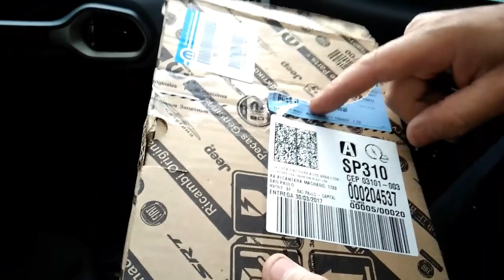PARA RENEGADE E COMPASS COMO TROCAR O FILTRO DE AR | FAÇA VOCÊ MESMO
Fala Galera do Canal Carros e Trabalho

Hoje trago uma dica pra vcs de como trocar o filtro do ar condicionado do Jeep Renegade.

De forma fácil e com pouca abilidade da pra fazer esse trabalho em casa .

O filtro eu vendido no mercado livre ou pela internet é mais barato que loja física.